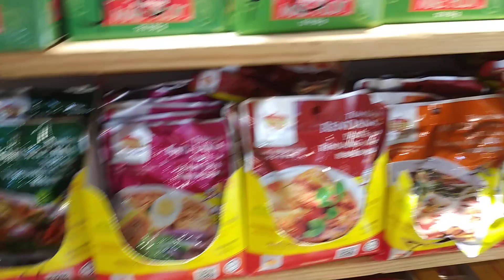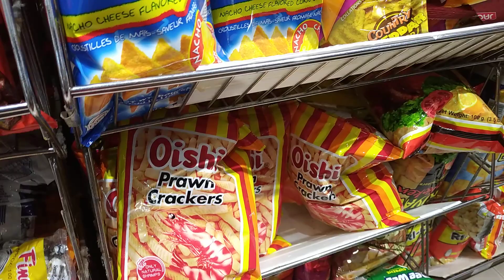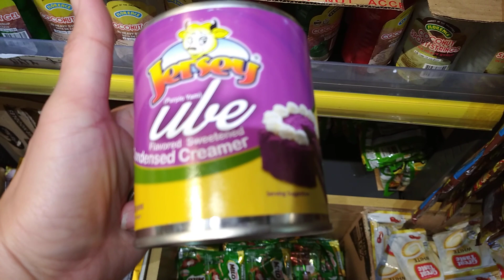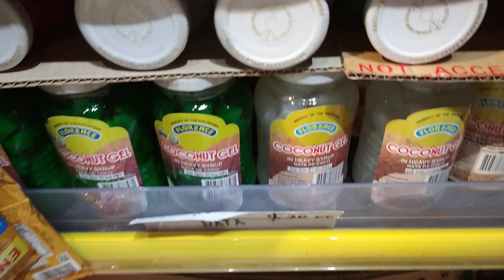Fish Market HongKong Price | Filipino Shop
By Amaya